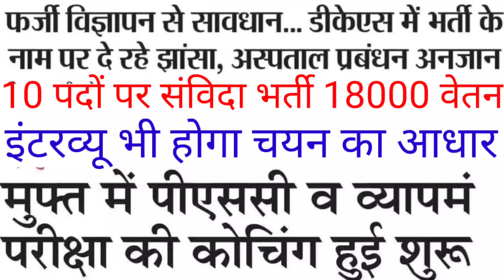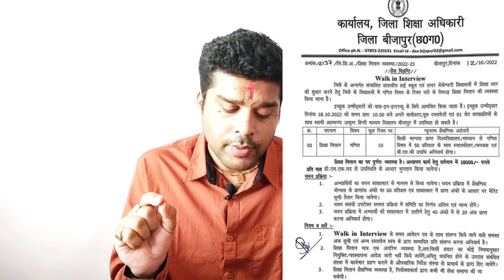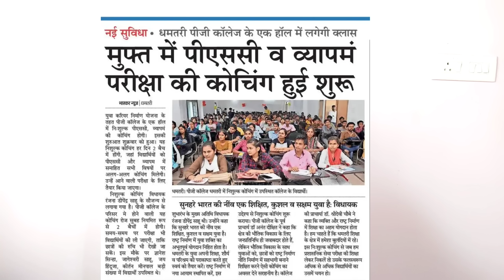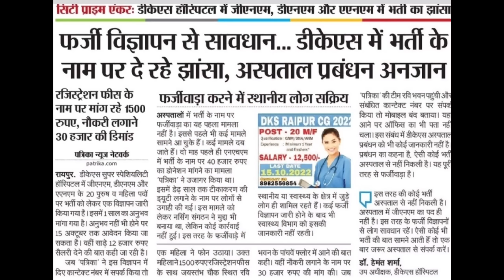फर्जी भर्ती विज्ञापनों से रहे सतर्क/सविंदा भर्ती विज्ञापन जारी 18000 वेतन/PSC&VYAPAM FREE COCHING